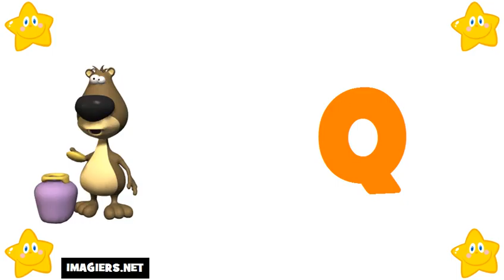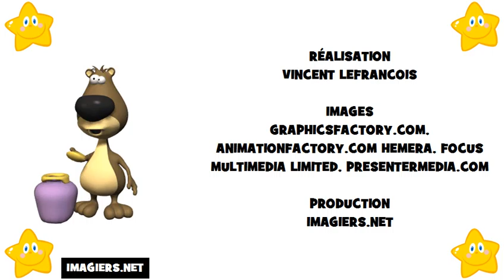法國字母 # 学习法语字母表